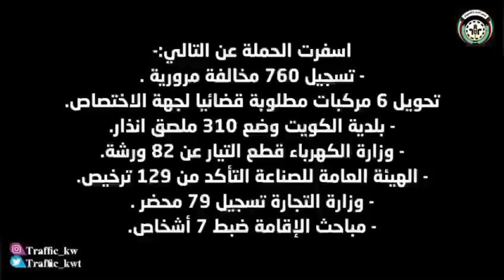MOI CHECKING IN KUWAIT 26/01/2022